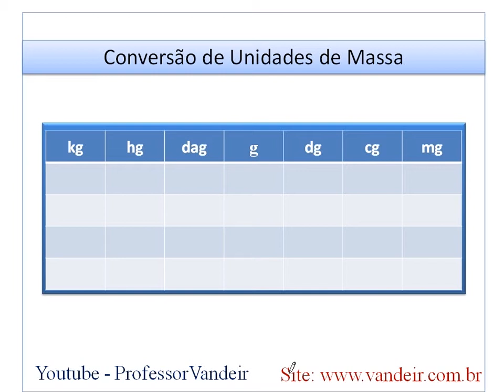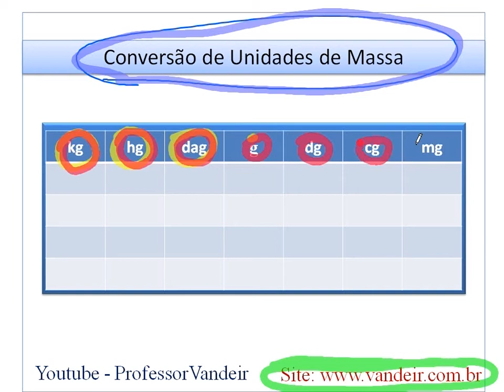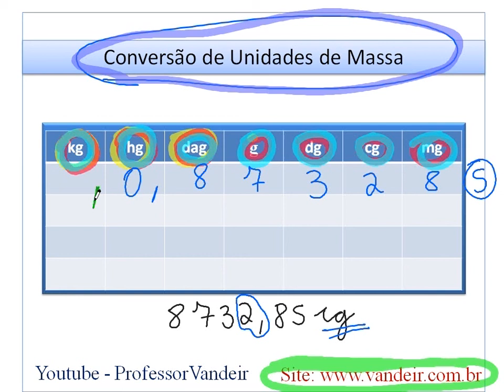Video aulas - Conversão de Unidades - Massa - 17 - Aulas para concursos online grátis